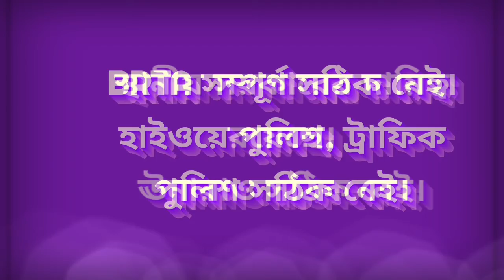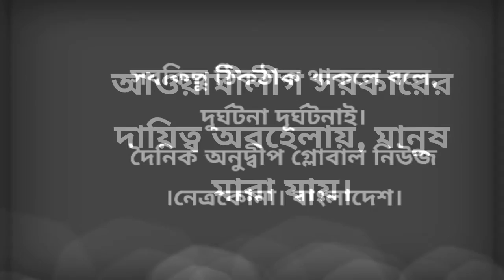Road Accidents preventive management.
Bangladeshi authorities liabilities